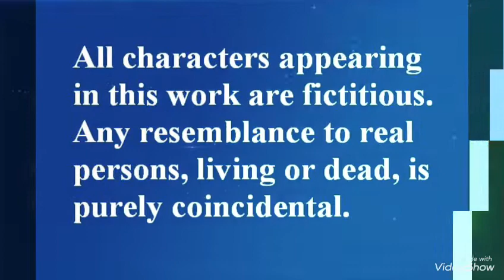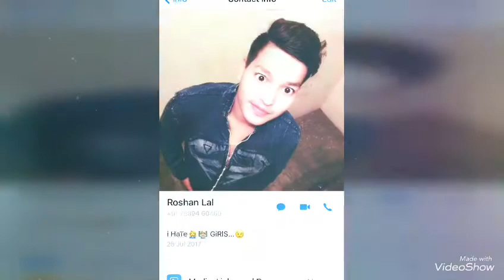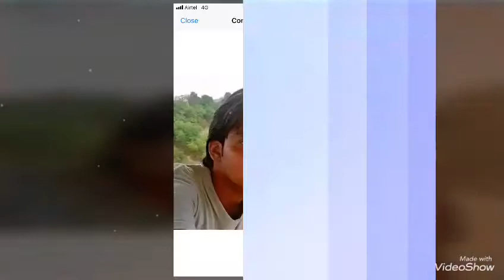Special on Holi